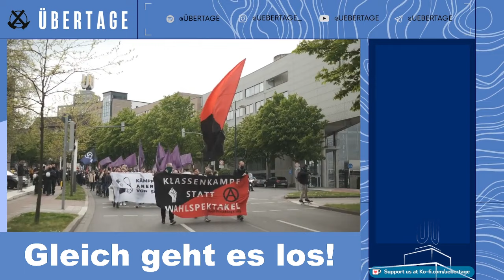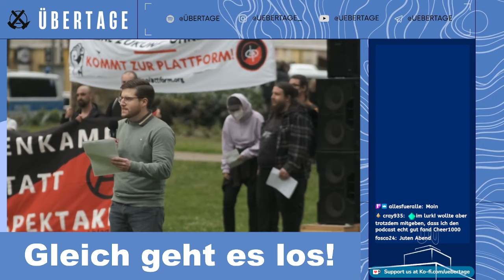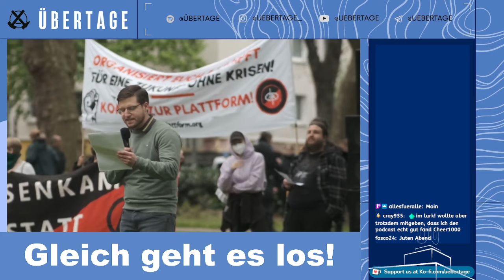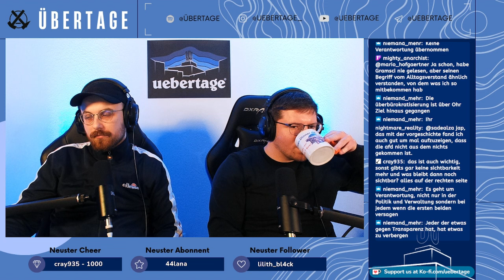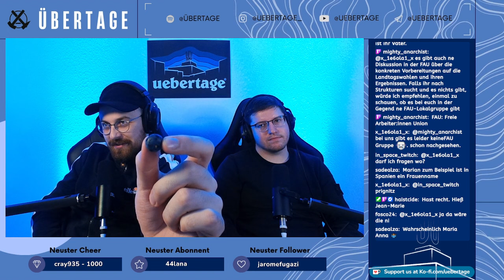Überdeutlich: zur Alternative für Deutschland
Unser Reupload vom Mittwochs Livestream zur AFD. Hört auch einmal zu unserer Folge zur AFD rein

Spenden & Merch

⁠Unterstützt Übertage!